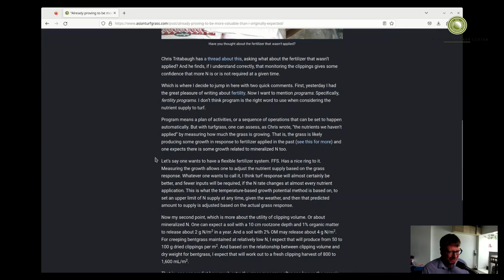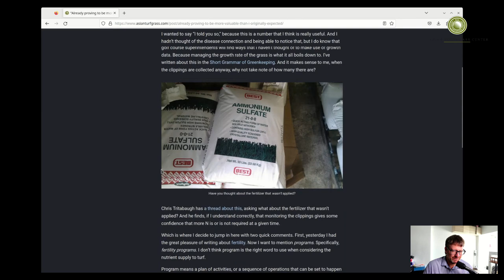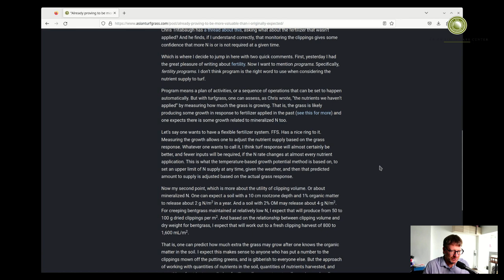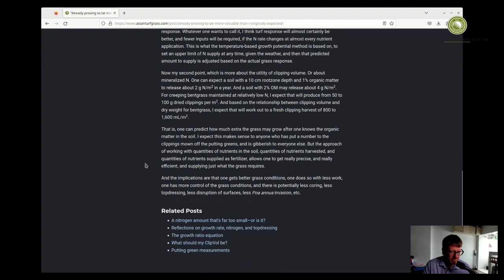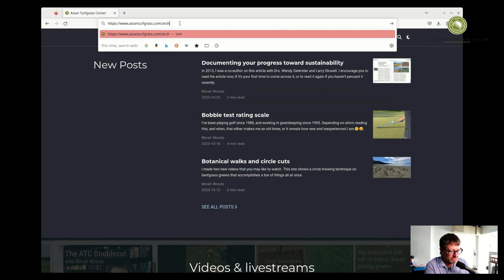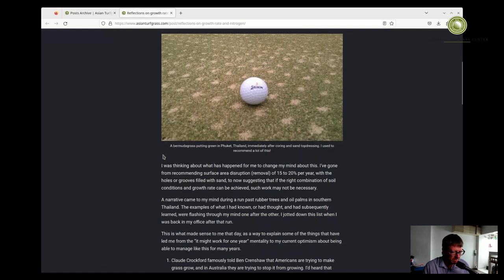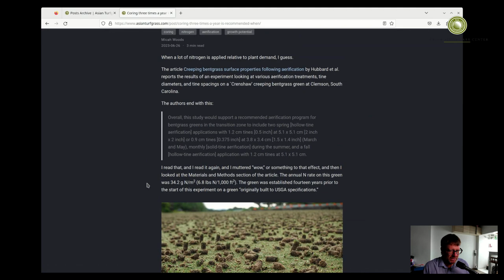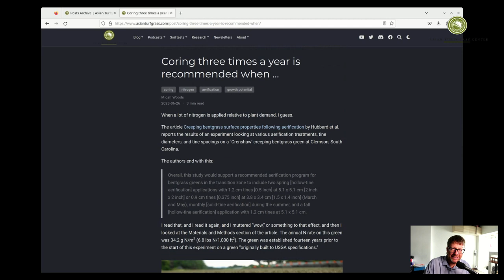Fertilizer by "program" vs. application by a flexible system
This considers fertilizer programs, whether research can be misleading when fertilizer is applied at fixed rates on calendar schedules, and why I'm excited about the utility of the growth ratio.